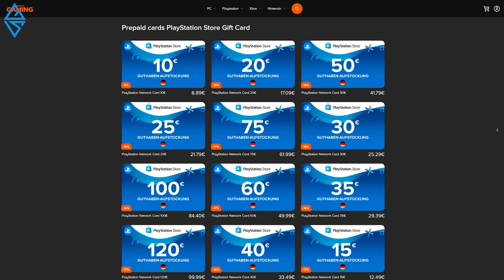20+ LEGENDARIES pro Stunde in Diablo 4! | Bester Loot Farm | Legendäre Ausrüstung bekommen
20+ LEGENDARIES pro Stunde in Diablo 4! | Bester Loot Farm | Legendäre Ausrüstung bekommen

👹 Diablo 4 für die Playstation kaufen
👹 Diablo 4 für die XBOX kaufen

Cheers,
GameSensei.